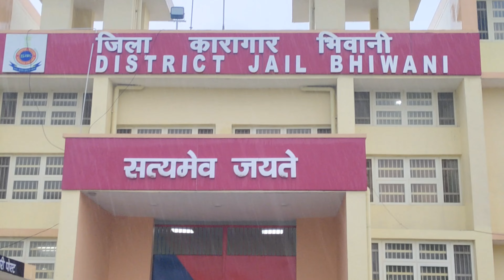राकेश कादयान gold मैडल माउन्टएव्रीस्ट पर फ़तेह हासिल पुलिस कर्मियों ने किया सम्मनित!!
राकेश कादियान सिल्वर मेडलिस्ट माउन्टएव्रीस्ट पर फ़तेह हासिल पुलिस कर्मियों ने किया सम्मनित!!